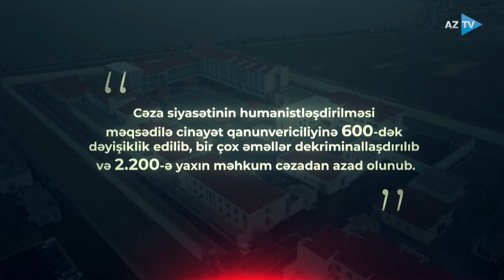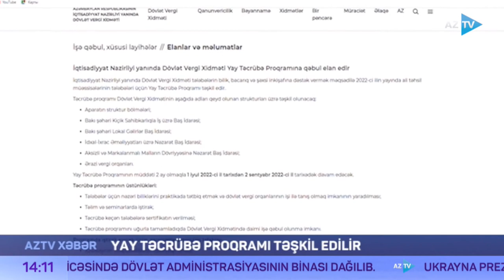Könül Məmmədova ilə "AZTV Xəbər" (14:00) | 29.03.2022